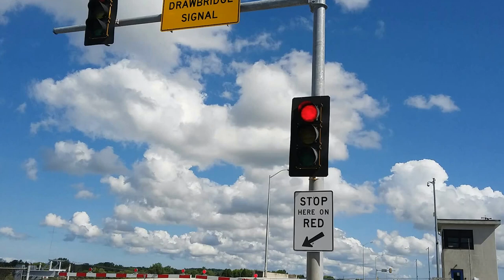Drawbridge in Sturgeon Bay with horn (Natalie Nightwolf's 4,000 subscribers special video)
Bayview Bridge going up for a sailboat to pass through the drawbridge.  At 0:23 the drawbridge warning horn sounded which scared the hell out of me.  You have to be lucky to catch this going up.  This is Natalie Nightwolfs favorite Drawbridge.  This is for all of my fans too.  She has an awesome channel.